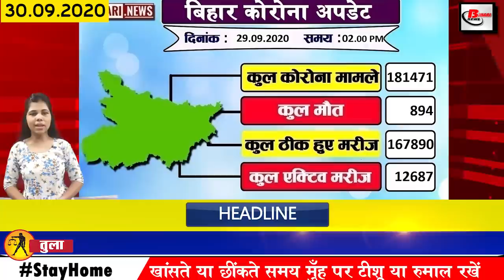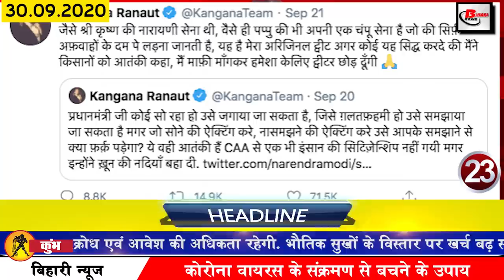Daily Bihar news of DLED Exam,Bihar Assembly Elections,Valmiki Nagar,Bed results,SSC exam,Patna,Gaya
Breaking top 25 news of bihar and districts in Hindi i.e. 30 September 2020. Info on Bihar Assembly elections,Bihar Elections, BPSC 65th Mains exam cancel
1. DLED Joint Entrance Exam postponed
Important notice for the candidates appearing for the DLEd Joint Entrance Examination: The DLEdExam has been postponed. Information has been released by the Bihar School Examination Committee. Information released by the Bihar Board said that the DLEd Combined Examination has been postponed due to unavoidable reasons, although no information has been released about the next date of the examination here.
2. New rule pe will be built in Bihar in next 3 months
3. By-elections announced in Valmikinagarloksabha seat
4. 7 member team of Election Commission reached Patna
5. Results of B.Ed Joint Entrance Exam will be announced today
Results of B.Ed Joint Entrance Examination are to be announced today. All the 1.25 lakh students have taken the exam for admission in all the Bedresults College in the state. After the result is released, the process of admission of successful students will be completed in three stages. The entire process of admission will continue till December, this exam was held on September 22 in 10 cities of the state for the session 2020- 22. State Nodal Officer Professor Ajit Kumar has said that the results will be released on LNMU's website by Wednesday night. Successful students for universities will have online counselling from October 3.
6. Another actor from Bihar reportedly took his life in Mumbai
7. The number of Covid-19 affected in Bihar reached 181000
According to the information released by the Health Department in the last 24 hours of the previous day, a total of 1439 patients have been confirmed, after which the number of affected people increased to 181471.

8. Today we will talk about Sharad Kumar in Bihari identity
9. BPSC65thMainsexam and 31st Judicial Service Examination postponed
In the atmosphere of Covid-19, Bihar Public Service Commission has again postponed the 31st Judicial Service Examination and 65th Combined Civil Service Mains Examination Examination, on which a notice on BPSC official website bpsc.bih.nic.in Has been uploaded. It has also been reported that the examinations have been postponed due to some specific reasons. According to the reschedule program, the BPSC 65 BPSC main examination is expected to be held on 25 November 26 and 28. While the 31st BPSC Judicial Service Examination is expected to be held on 6 December 2020. 4
10. This time voters will cast their votes in smart and slick EVMs
11. Emphasis on testing for prevention of Covid 19
12. Young artists from Bihar collaborate with Remo D'Souza to create Sina's 56-inch song
13. In Bihar elections, this time also Chandrakanta Khadi of Bengal will be celebrated
14. Those traveling by train got a big shock
15. After forming a new front, Upendra Kushwaha targeted the RJD and BJP
16. The names of the streets are being named after the newborn in Sanjhauli

17. Important guidelines issued by SSCexam on the official site for the upcoming examinations
The Staff Selection Commission has issued important guidelines for various upcoming recruitment exams on its official website on 30 September 2020. The Commission has also included a guideline regarding Covid-19, which the candidates appearing for the upcoming SSC examination should follow. Those scholars who have applied for SSC recruitment exam can visit the official website ssc.nic.in and tell you that SSC has conducted sub inspector, CAPFs and Junior Hindi Translator Senior Hindi Translator etc. examinations in October and November 2020. Have to know.
18. Chief Minister Nitishkumar is holding marathon meetings continuously
19. Tejashwiyadav to meet Rahul Gandhi and Ahmed Patel today
20. Tej Pratap Yadav told Chief Nitish Kumar corrupt head master
21. Nitish Kumar targeted the mission seven mission two
22. Owaisi happy with the victory in the by-election, said the need for a better alternative to Nitish Kumar
23. Complaint filed in Kangana Ranaut in Bihar
24. Sharad Yadav situation is critical
25. Pushpam Priya Chaudhary may prove unsuccessful in fielding candidates for 71 seats in the first phase